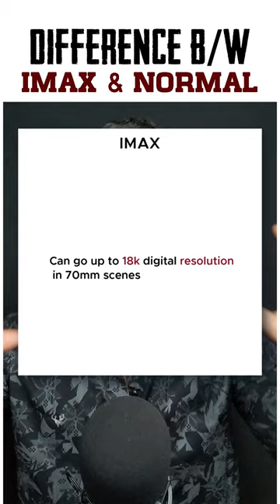Difference Between IMAX Screen and Normal Screen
Giving a simple explanation about, the difference between iMax and normal screen theaters